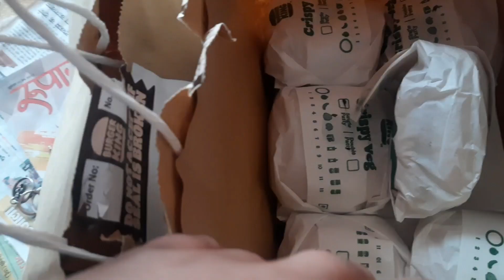haircut gone wronge barber|parle g girl Bana diya |papa ny baal kaat diye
haircut gone wronge|ghar pe try

Hit likes .

Lots of ❤️

baal kaat diye
ghar mai baal kaatna
what is daily vlog
what do you do in daily vlog
is daily vlogging worth it
how do I start a daily vlog
daily vlog
daily vlog channel name
daily vlogger
daily blog ideas
daily vlog ideas
can a kid be a vlogger
what should a daily vlog shows
how do kids make a vlog
Austin family vlog
kid try
top 10 child youtubers who are rocking the cyberspace
#14 fantastic YouTube channel for children
sahil joshi vlogs
parle g girl jaisa bana diya
parleg girl jaisa bana diya
#8 years old boy vlogging first time
parle girl looks like
parleg girl transformation
what should I title my vlog
who is no 1 daily vlogger
which title is most searched on you tube
aagy sy baal kaatna
baal kaatny ka shubh din
baal katny ka shubh din
ghar mai baal katna
ghar mai baal kaisy kaatyn
parle g girl transformation
parle g girl haircut
who is india's no 1 daily vlogger
how to title my vlogs
how to title my vedios
hritik Roshan and girlfriend saba Azad